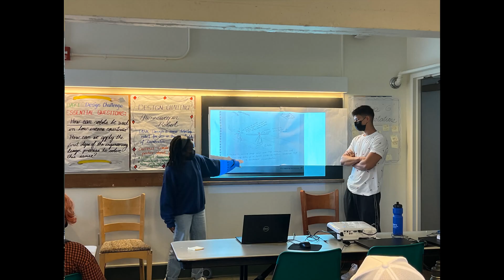Sample NYLF Engineering Fun Maker Documentary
🔧 “Makers of Progress: The NYLF Engineering Maker Documentary” 🎬

Embark on an inspiring journey with “Makers of Progress,” a documentary that captures the essence of innovation at the National Youth Leadership Forum (NYLF) on Engineering. This series celebrates the maker culture that is at the heart of engineering breakthroughs.

🚀 What’s Featured:
Creative Pioneers: Meet the young visionaries who are not just studying engineering principles but applying them in creative ways to solve real-world problems.
From Concept to Creation: Follow the process of ideation, design, and execution as participants bring their ingenious inventions to life.
Mentorship and Collaboration: Discover the power of collaboration as industry experts mentor these young makers, fostering a community of shared knowledge and passion.
The Fun of Making: Experience the joy and satisfaction that comes from turning a dream into a tangible reality, and see how fun fuels innovation.

🎨 For the Curious and Creative: This documentary is a testament to the curiosity and creativity that drives the engineering field forward. It’s an invitation to explore the endless possibilities that come with the maker mindset.